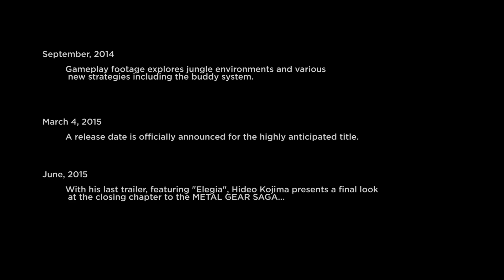Metal Gear Solid V - The Phantom Pain: "Nine Years"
It's been a long wait, but it's almost over. Here's a fan video focusing on the events from 1975 and 1984 and the transformation of the Legendary Soldier, Big Boss, as he returns to land of the living. Tormented by phantoms, he seeks revenge against the organization responsible for everything he's lost.